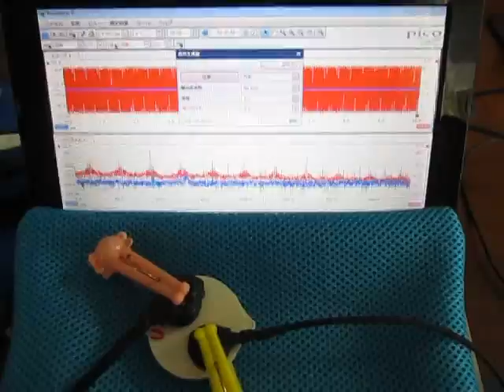超音波プローブによる表面検査の基礎実験